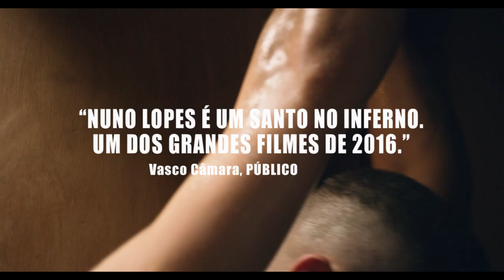SÃO JORGE de Marco Martins (2016) - trailer